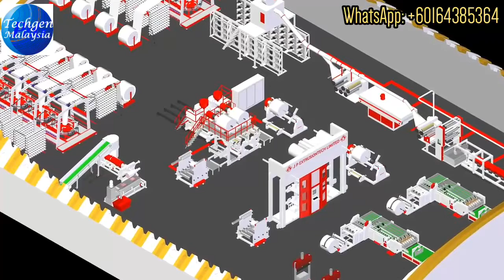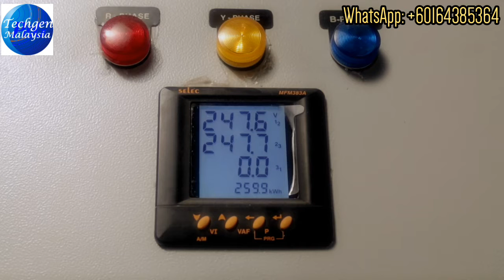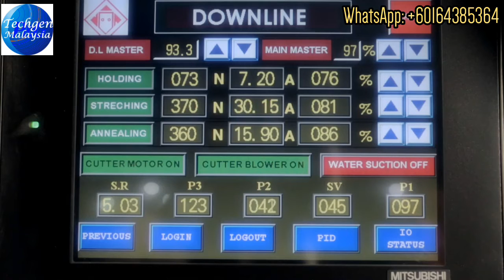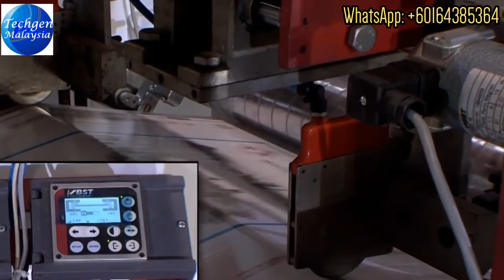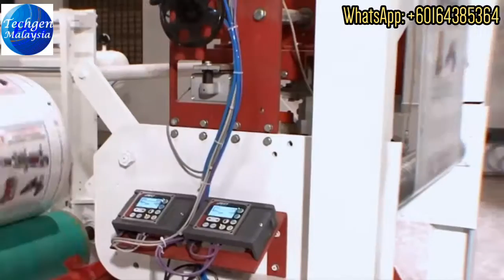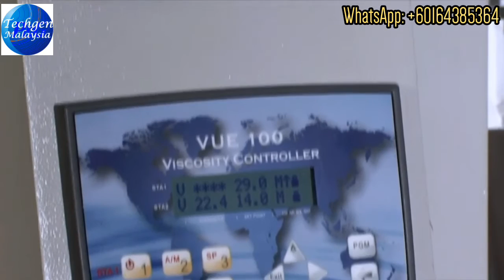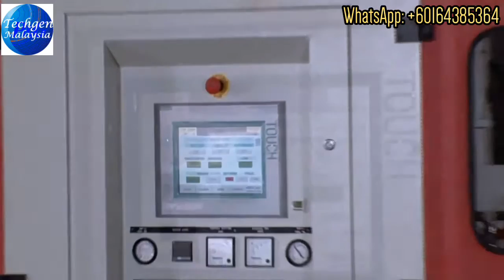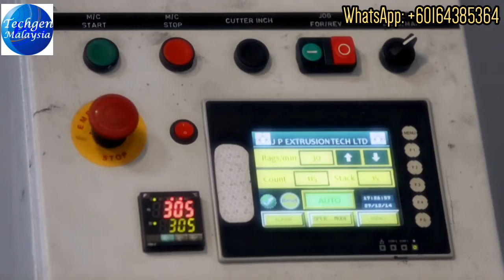PP Woven Bag Manufacturing Plant